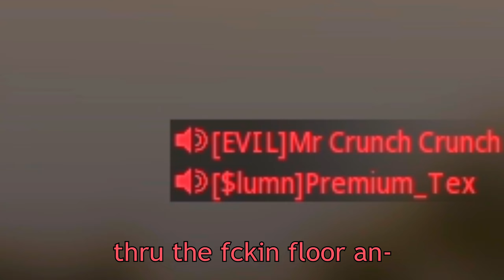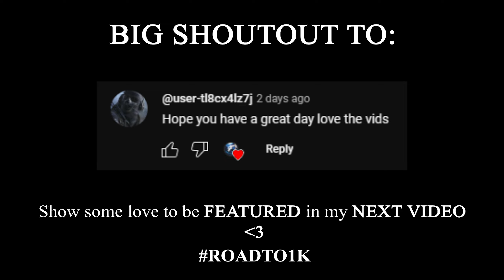TOP 250 MW2 Sniping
Starting today i’ll be uploading 2-3 times a week! Gonna start going crazy now so expect a ton more bangers on the way! love you guys
I am 100% ranked top 250 off sniping alone and TOTALLY didnt use an unlock to to get this camo ahahaaaaa